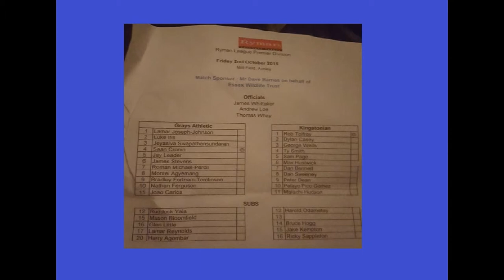Grays Athletic 1-3 Kingstonian. Ryman Isthmian League Premier Division. Fri2Oct2015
Grays' sudden poor form continues, as they miss the chance to go back to the top, as Kingstonian claim a deserved victory in this one off Friday night game at Aveley's Millfield